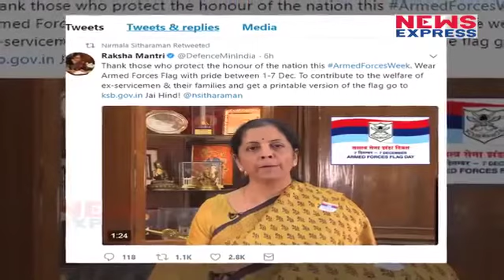ArmedForcesFlagWeek सैनिकों के बलिदान को करें ऐसे याद mp4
Armed_Forces_Flag_Week_,_सैनिकों_के_बलिदान_को_करें_ऐसे_याद.mp4